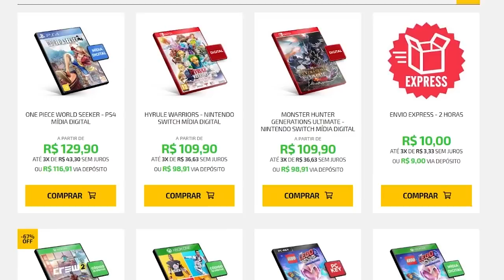Personagens de Jogos que NINGUEM GOSTA